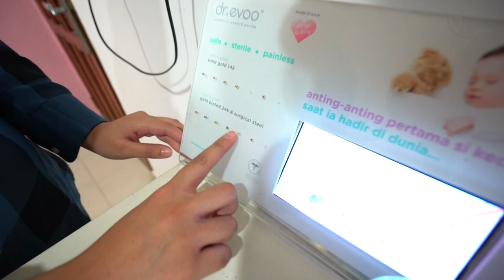YANG TINDIK NOORAN, YANG TAKUT AUNTY NAYLA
Hi semuanya, sekarang waktunya baby Nooran mau ditindik kupingnya biar bisa pake anting dan makin keliatan cantiknya Masya Allah. di eps ini baby Nooran gak sendiri, tapi kakak dan auntynya ikutan ditindik juga loh. malah si aunty yang keliatannya pemberani, justru takut untuk ditindik, payah deh.